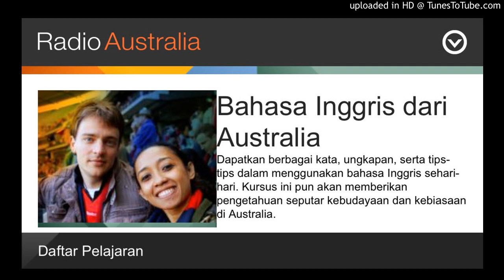Pelajaran 49 - Menghubungkan waktu lampau dengan saat ini –bagian 3 | Belajar Bahasa Inggris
Bahasa Inggris dari Australia
Pelajaran 49 - Menghubungkan waktu lampau dengan saat ini –bagian 3